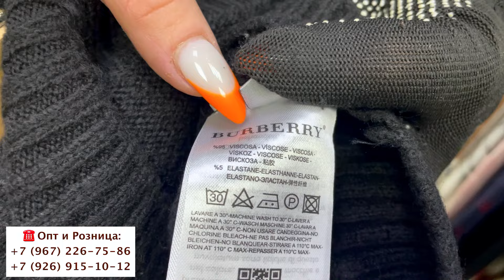ICON MODA💥ТУРЕЦКАЯ БРЕНДОВАЯ ЖЕНСКАЯ ОДЕЖДА🔥Опт и Розница🚀Садовод.Москва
Линия 21, пав. 18